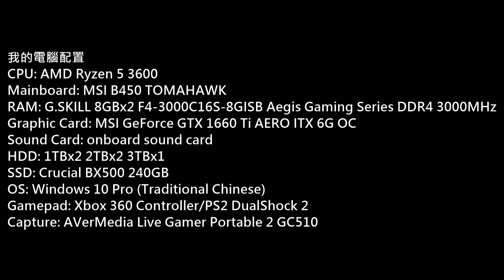Total War: THREE KINGDOMS Ryzen 5 3600 + 1660ti Ultra and High Settings Test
(全軍破敵三國)Total War: THREE KINGDOMS Ryzen 5 3600 + 1660ti Ultra and High Settings Test
Mainboard: MSI B450 TOMAHAWK
RAM: G.SKILL 8GBx2 F4-3000C16S-8GISB Aegis Gaming Series DDR4 3000MHz
Graphic Card: MSI GeForce GTX 1660 Ti AERO ITX 6G OC
Sound Card: onboard sound card
HDD: 1TBx2 2TBx2 3TBx1
SSD: Crucial BX500 240GB
OS: Windows 10 Pro (Traditional Chinese)
Gamepad: Xbox 360 Controller/PS2 DualShock 2
Capture: AVerMedia Live Gamer Portable 2 GC510